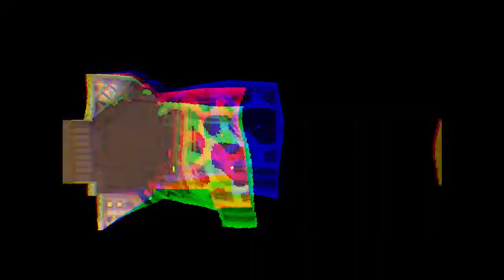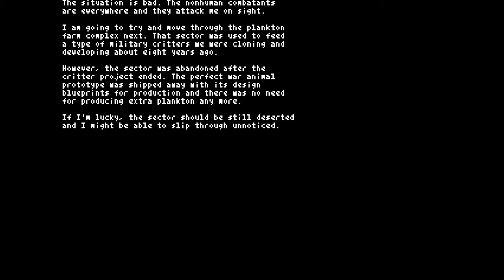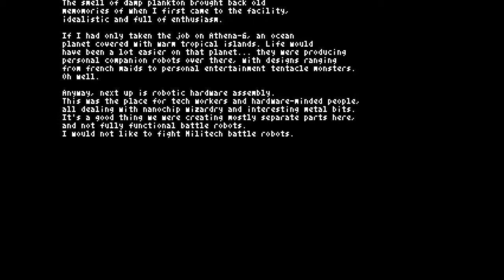Let's Play - Teleglitch: Die More Edition [Part 23]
This season I call war on all Warwalkers!